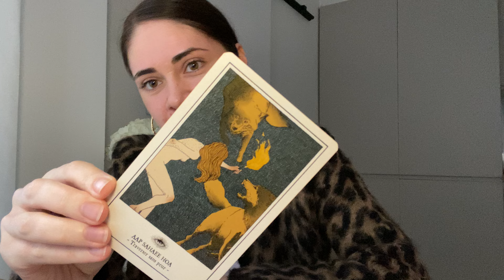Что тебе МЕШАЕТ выйти на новый уровень 🌪️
Всем доброго времени 🗝️

Вся информация и все видео на моем канале носят развлекательный характер 🌀

Все ответы, которые вы ищите, есть внутри вас.
И на самом деле, только эти ответы будут самые истинные.
Я лишь веду вас к ним с помощью карт и квантового пространства 🦋

Будьте Творцом своей Реальности 🔥

Elená